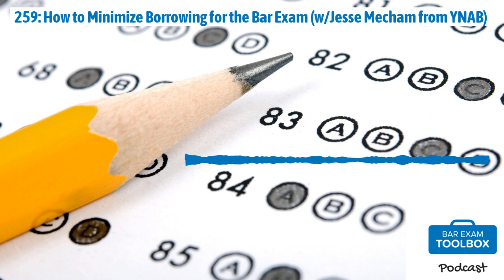259: How to Minimize Borrowing for the Bar Exam (w/Jesse Mecham from YNAB)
Welcome back to the Bar Exam Toolbox podcast! Today we are excited to speak with Jesse Mecham -- a personal finance expert and founder of You Need A Budget -- about ways to decrease spending and borrowing during bar prep and generally in life.

In this episode, we discuss:
How Jesse got into the field of budgeting and personal finance The YNAB "four-rule method" for managing money Thinking creatively when you're facing financial challenges and debt How to approach your community of family and friends for help Budgeting your finances with the future in mind
Resources:
Private Bar Exam Tutoring YNAB: You Need A Budget Podcast Episode 256: Quick Tips – Budgeting for the Bar Exam How to Prepare for the Bar on a Budget Why I Packed My Own Lunch for the Bar Exam (And Maybe You Should Too) Post Bar Trips on a Budget

Alison & Lee